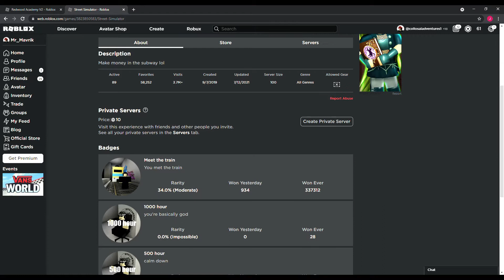Roblox STREET SIMULATOR because Yes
Help me.